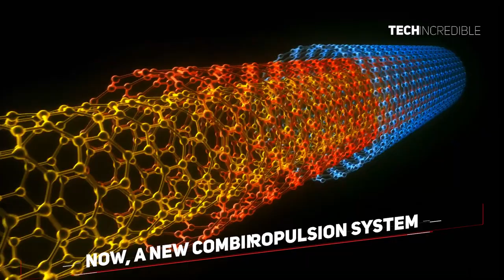Finally: American Test New 6Th-Generation Fastest Fighter Jet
The SR-71 Blackbird has had an almost immeasurable effect on the world we live in today.

Testing the SR-71 and its predecessor, the A-12 Oxcart, over Groom Lake, Nevada also known in some circles as Area 51added to the mystery surrounding the facility and likely contributed to reports of UFOs in the skies within 2,500 miles of the airstrip. Our love affair with this aircraft continues in pop-culture to this day, as even the X-Men seem to be flying a version of the SR-71 that allows for vertical takeoffs and landings in Fox’s movie series.

sr71 sr71blackbird usmilitary# Upgrade#TestingSR71